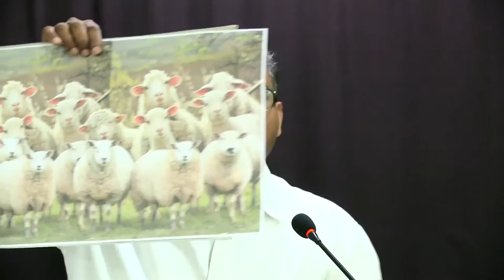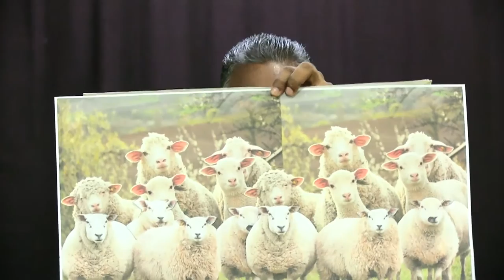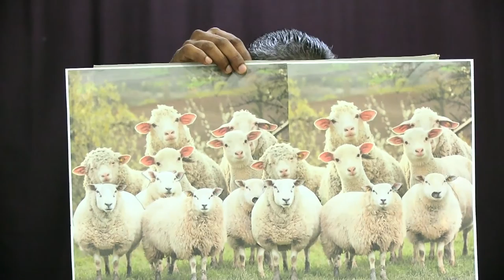Our Good Shepherd - Jesus|Mana Manchi Gorrela Kapari Yesu | Vol-1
Message Code:030416
Our Good Shepherd - Jesus|మన మంచి గొర్రెల కాపరి యేసు | Vol-1 | Telugu Christian Message by Br Olive Green
Telugu Christian Message By Br Olive Green: " ఆర్ధిక ఆశీర్వాదాలు - వాక్య నెరవేర్పు" - Vol-2
Message Code 200616.
No part of this video or any of its contents may be reproduced,
copied, modified or adapted, without the prior written consent of the author,
unless otherwise indicated for stand-alone materials.